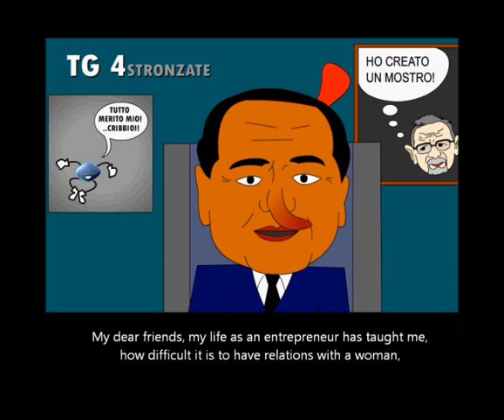BERLUSCONI: LA TRASFORMAZIONE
QUESTO VIDEO E' UNO SPEZZONE DEL CARTOON SATIRICO DAL TITOLO: THE ITALIAN SATIRICAL GUNSHOT (CE N'E' PER TUTTI)